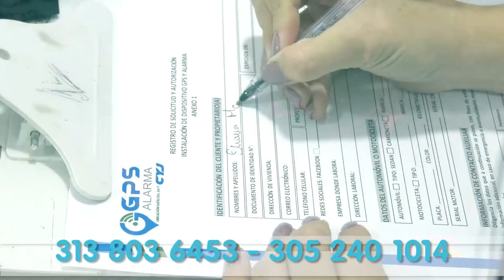DELINCUENTES HURTAN ESTACIÓN DE SERVICIO Y LA POLICÍA LOS CAPTURA